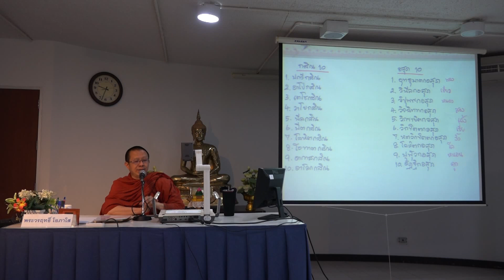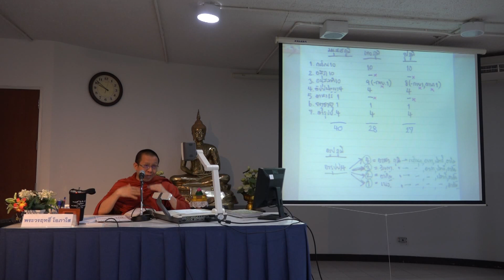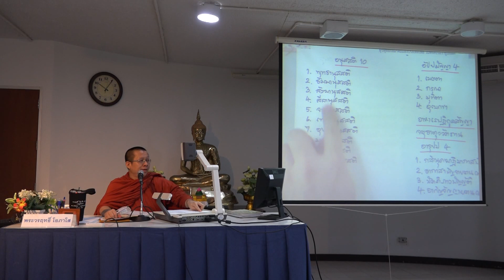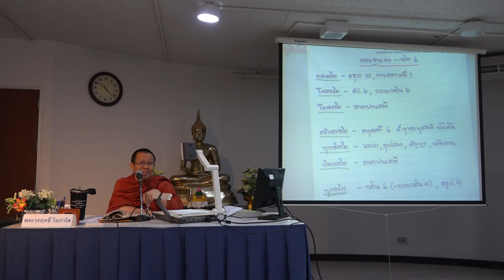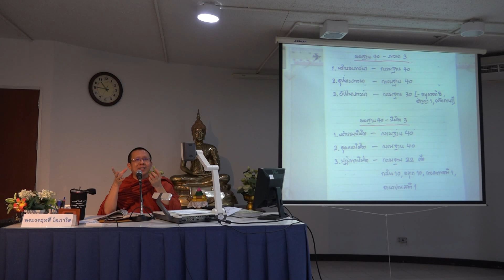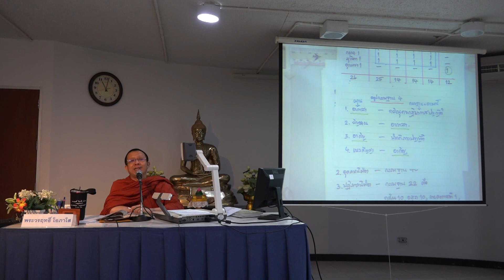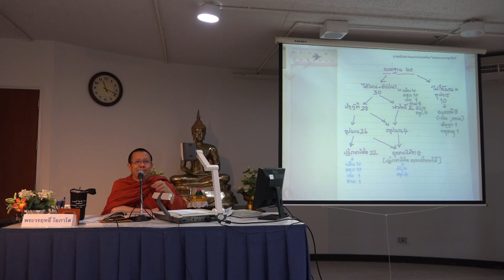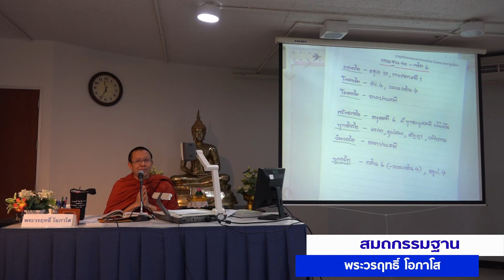พระวรฤทธิ์ โอภาโส - ปริจเฉทที่ 9 สมถกรรมฐาน (21/02/2564)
โครงการศึกษาพระอภิธรรม ประจำปี 2564

โดย...พระวรฤทธิ์ โอภาโส
ณ ห้องสารนาถ ชั้น 3  อาคารบุญยง ว่องวานิช
เลขที่ 4 เพชรเกษม 54 แยก 6 บางด้วน  เขตภาษีเจริญ กรุงเทพมหานคร 10160